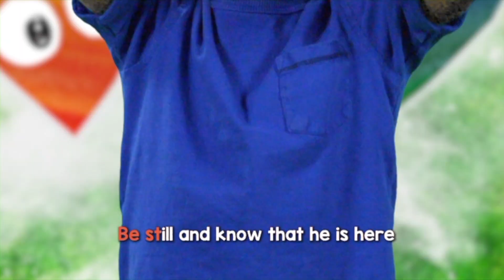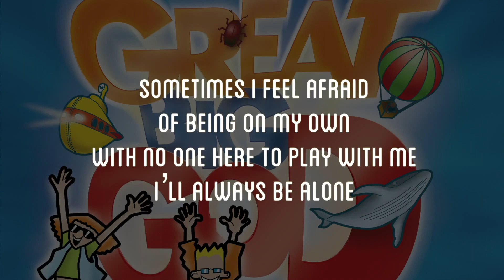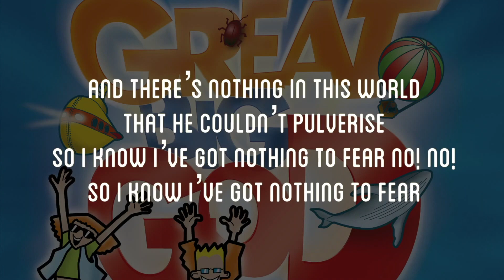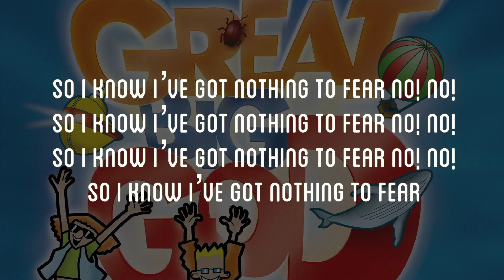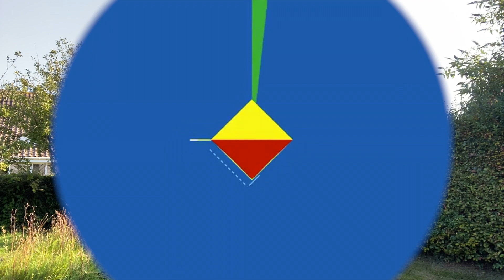TTCAH 20: Be Bold and Courageous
As some of us start back to school, it's both and exciting and scary time - God will help us through: the twentieth instalment of Tea-Time Church 'At Home' for the young and 'young at heart'.